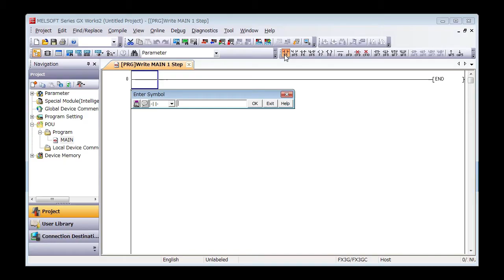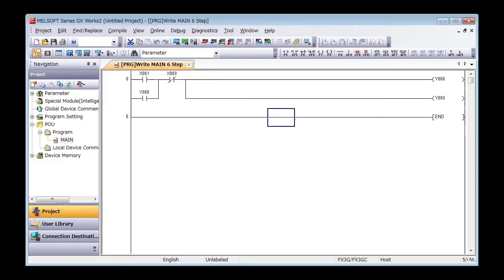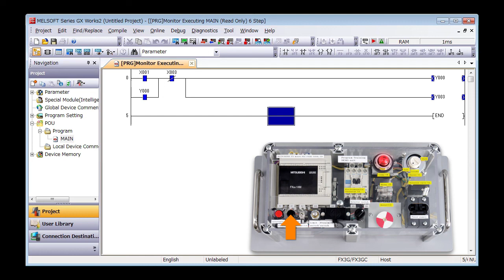5. Bài tập lập trình － Chương trình mẫu điều khiển thang cuốn〈Your First PLC (18/19)〉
5.17 Chương trình mẫu điều khiển thang cuốn